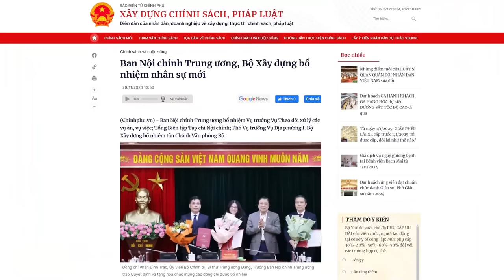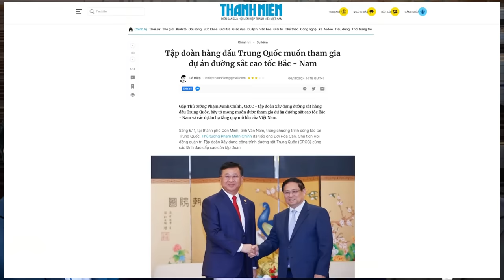Vì sao việc tinh gọn bộ máy của Tổng Bí thư Tô Lâm chỉ nhằm củng cố quyền lực?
Công luận cho rằng, việc các ban của đảng chỉ giảm 2 cơ quan là quá ít. Nhưng việc giữ lại Ban Kinh tế Trung ương là điều hết sức bất hợp lý và không cần thiết. Vậy tại sao Ban Tổ chức Trung ương vẫn được giữ lại, không biết để làm gì?
Xem bài chi tiết tại:
Hoặc: